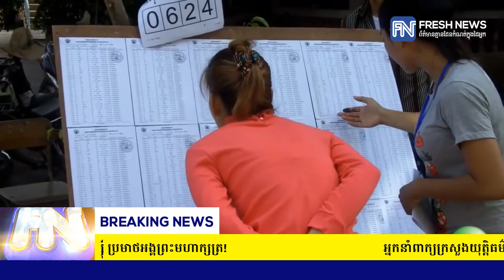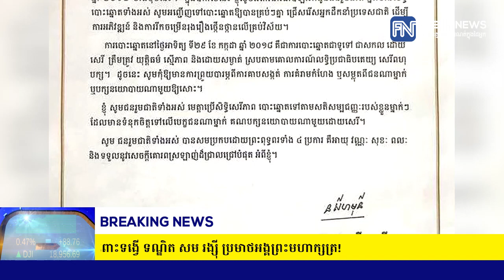អ្នកនាំពាក្យក្រសួងយុត្តិធម៌៖ រដ្ឋមន្ត្រីយុត្តិធម៌ធ្វើអធិបញ្ជារឱ្យអយ្យការ ចាត់ការតាមច្បាប់...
អ្នកនាំពាក្យក្រសួងយុត្តិធម៌៖ រដ្ឋមន្ត្រីយុត្តិធម៌ធ្វើអធិបញ្ជារឱ្យអយ្យការ ចាត់ការតាមច្បាប់ចំពោះទង្វើ ទណ្ឌិត សម រង្ស៊ី ប្រមាថអង្គព្រះមហាក្សត្រ! (រាយការណ៍ព័ត៌មានដោយកញ្ញា យ៉ង់ សក្គុណា​ និងអ្នកនាង កេត សត្យា, Fresh News